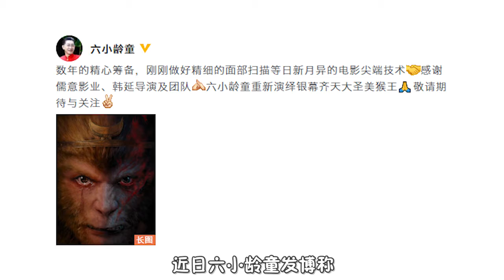六小龄童再演美猴王！与动物世界导演合作，他的加入更是惊喜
日前，《动物世界》导演韩延在朋友圈发了一条《西游记真假美猴王》（曾用名《敢问路在何方》）招演员的组讯，并配文说，“在西游记的陪伴下长大，最早对英雄的认知就来自那个战无不胜的美猴王。所以拍摄《西游记真假美猴王》于我而言，是新的启程，也是神圣的征程”。更让人惊喜的是，孙悟空和猪八戒的扮演者，是86版《西游记》里的演员六小龄童和马德华，而且两位都是“动作捕捉”演员。这条消息一发布，“六小龄童将以动作捕捉身份再演孙悟空”就迅速登上了微博热搜榜，很多网友都表示被勾起了情怀，“很希望能看到六小龄童再演西游记，这是童年的回忆”，“希望看到年轻的猴哥脸，和经典的大圣魂”。